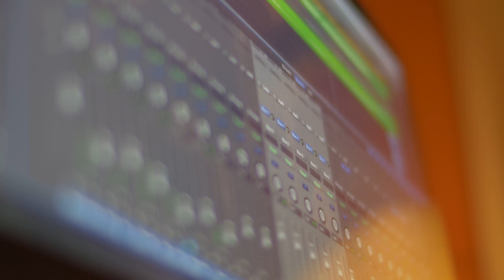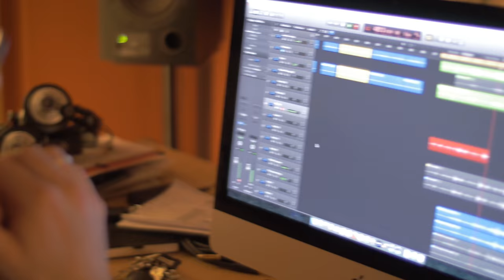Kleine Welt ( Rheinhessen Song )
Text und Komposition: Andreas Arneke

Alle Rechte liegen bei Andreas Arneke.